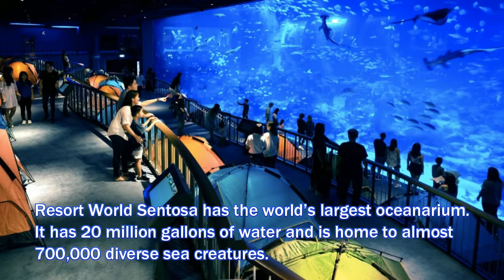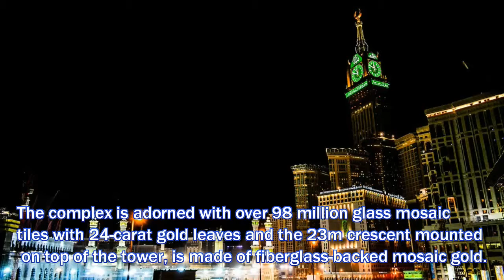Top 10 most expensive buildings in the world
Please subscribes if you like my videos.

Top 10 most expensive building ( not including land area )

10 Palace of the Parliament
  9 Emirates Palace
  8 Lotte World Tower
  7 One World Trade Center
  6 The Cosmopolitan
  5 Wynn Palace
  4 Resorts World Sentosa
  3 Apple Park
  2 Marina Bay Sands
  1 Abraj Al Bait